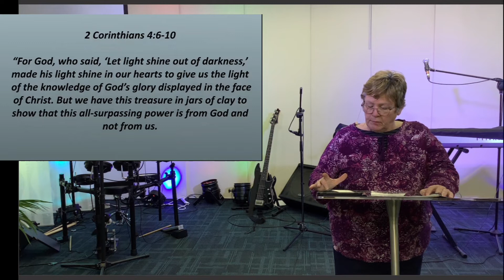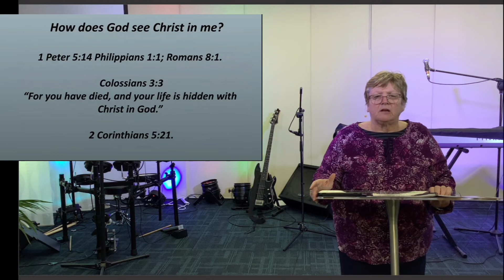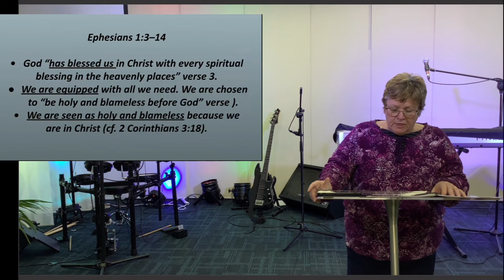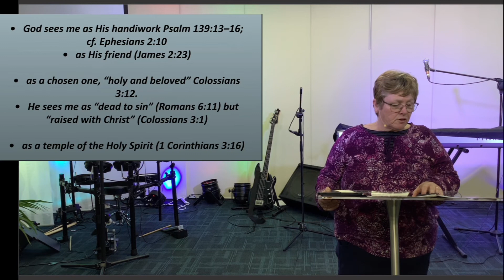Hope Church Drouin - July 18, 2021